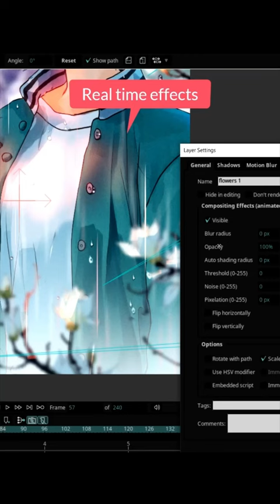It looks like magic! Illustration by Paulina Palacios animated with Moho! ✨🪷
It looks like magic! Paulina Palacios made this illustration with Clip Studio Paint and the scene is now alive thanks to Moho's rigging and animation tools! ✨🪷